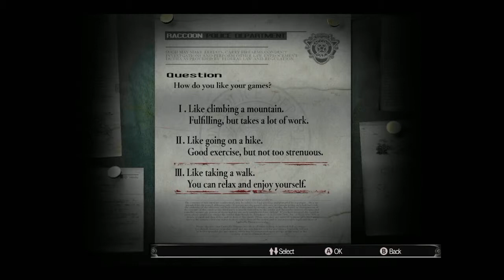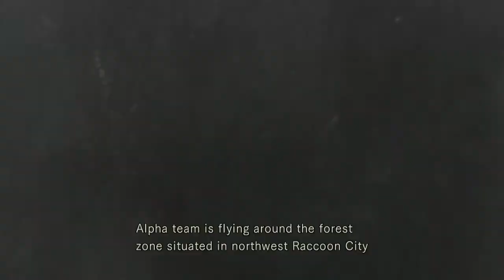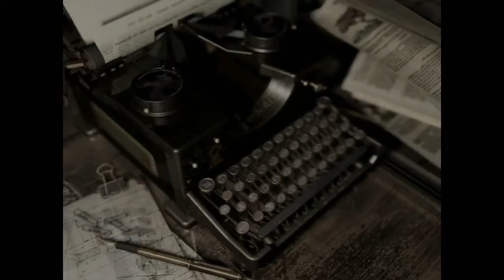Resident Evil HD Remaster | Jill Valentine | #01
A new (old) journey begins